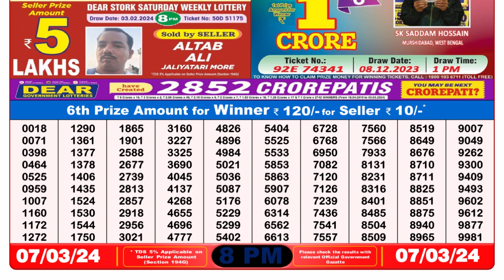Nagaland Lottery Sambad Live 8pm 07.03.24